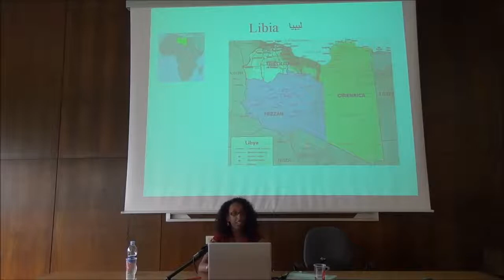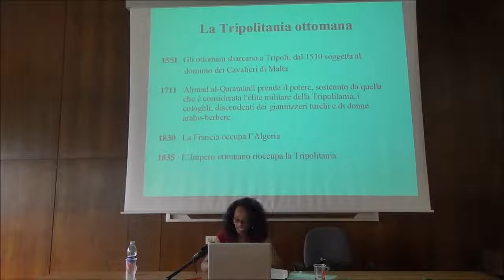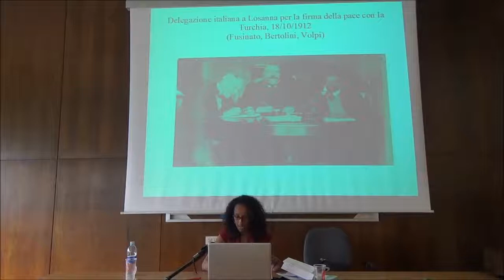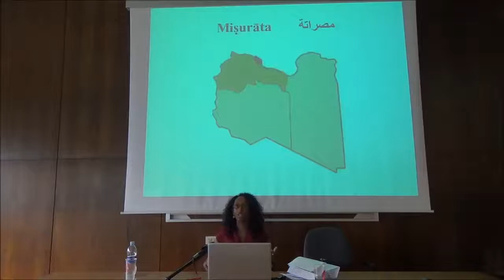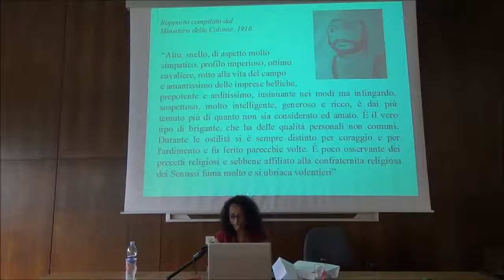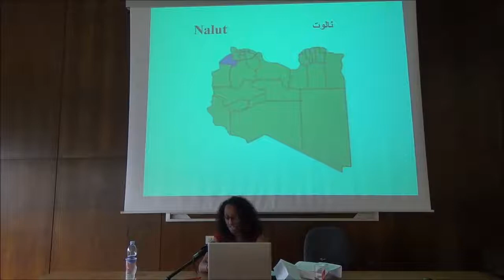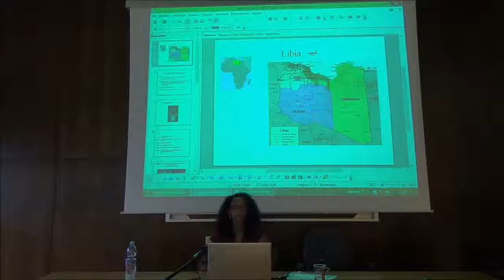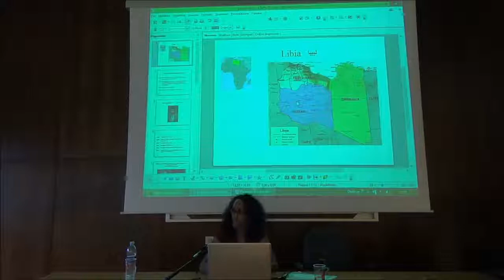Le guerre coloniali: aspetti economici, politici e culturali | Simona Berhe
"Il colonialismo ebbe come obiettivo quello di stabilire tra i popoli un rapporto di subordinazione assoluto, reso irreversibile dall'appello al principio della supremazia razziale. Nei desideri del colonizzatore, il colonizzato avrebbe dovuto ridursi a oggetto del potere; nel contempo fine e mezzo attraverso il quale compiere quella "missione civilizzatrice" che fu uno dei motori della spinta espansionista europea (assieme alla fame di materie prime e mercati). "

Relatrice: Simona Berhe, assegnista di ricerca presso l'università degli Studi di Bergamo

Laboratorio "Crisi e conflitti nel '900"
Lezione 4, Venerdì 21 marzo 2014

Leggi il programma del laboratorio, le dispense e i video delle lezioni